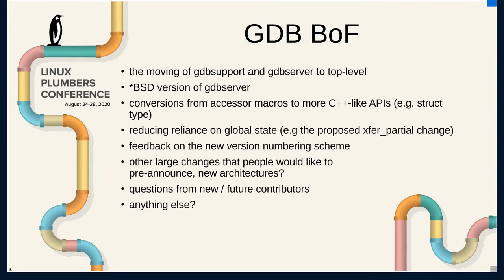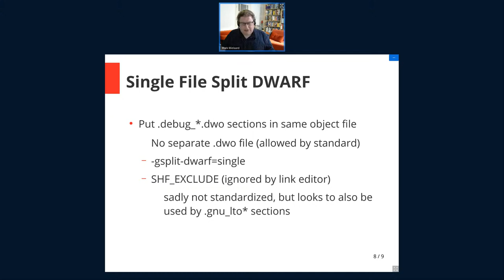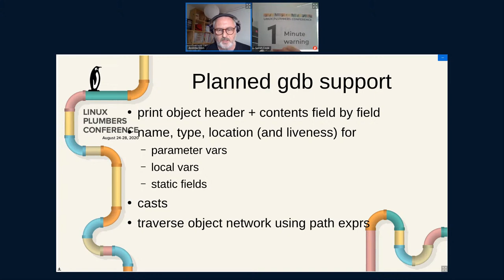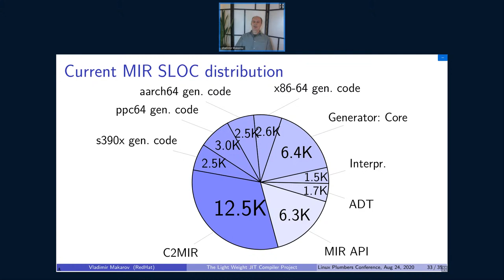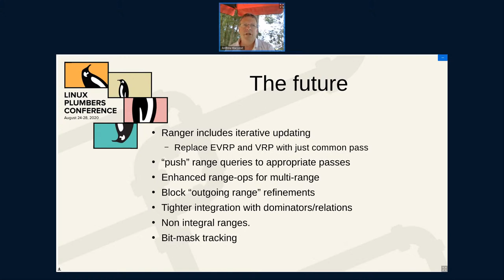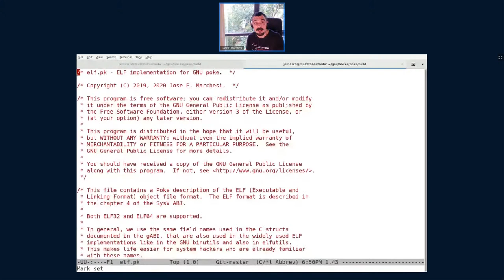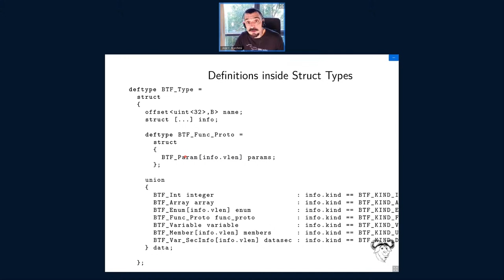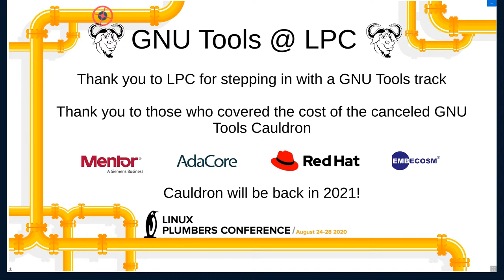LPC 2020 - GNU Tools Track - Day 1